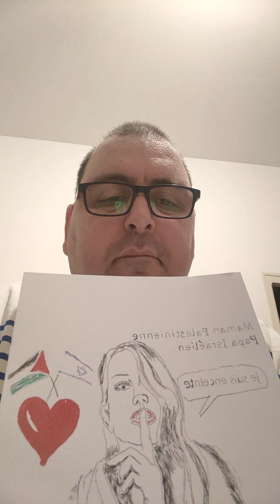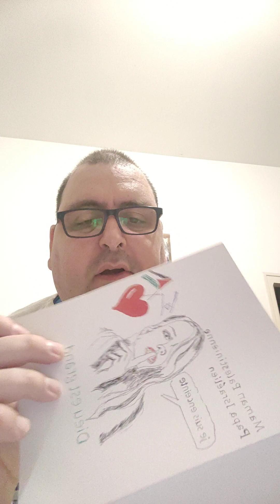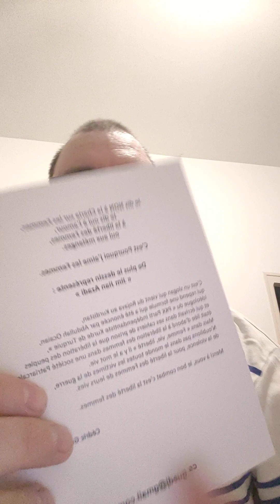16 février 2024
pour la liberté des femmes